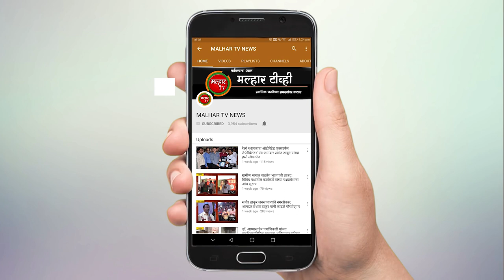‘सामना’ आणि ‘मार्मिक’ घरी येतो, पण वाचत नाही - राज ठाकरे